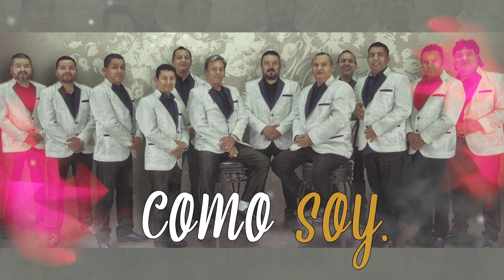El Pega Pega "Tranquilo"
Artista: El Pega Pega
Canción: Tranquilo
Autor: Alejandro Jaen Palacios
Editora: Musical Musart S.A. de C.V

Gracias por visitar nuestro canal de YouTube, ayúdanos dejando un comentario y regalando un Me Gusta al videoclip musical. Comparte para hacer que el elenco musical de Monterrey Music llegue a más gente y disfrute de nuestro contenido musical!